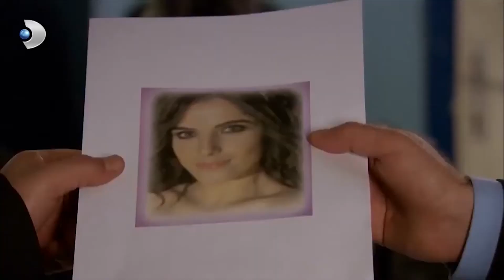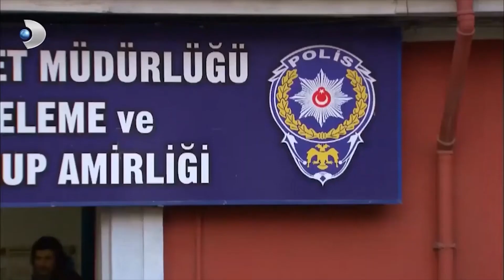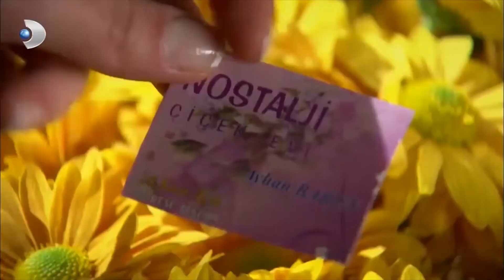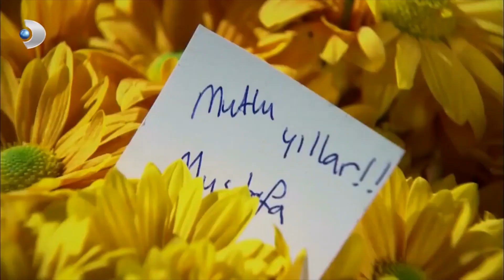لقد ضرب، إنه بالمنزل! | فاطمه غول | الجزء 35